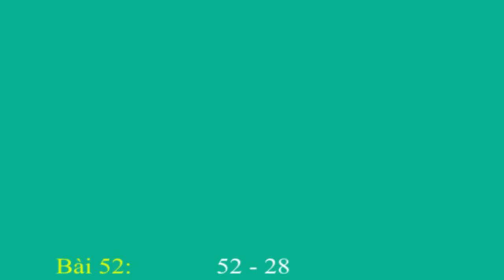Toán lớp 2, 52 - 28, thuan mai,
52,Toán lớp 2, 52 - 28, thuan mai,